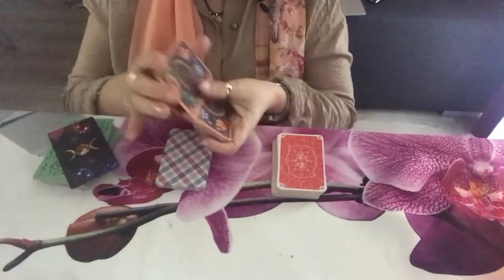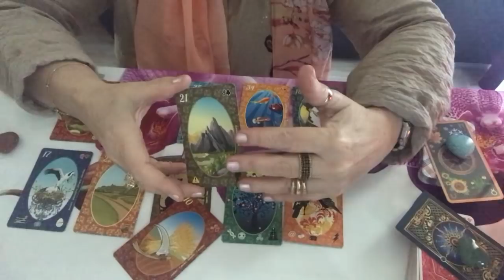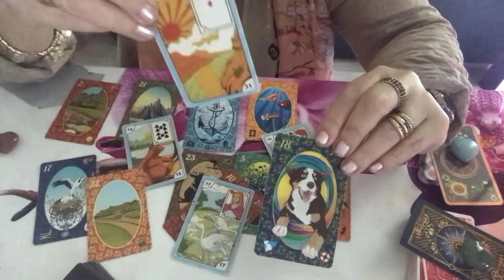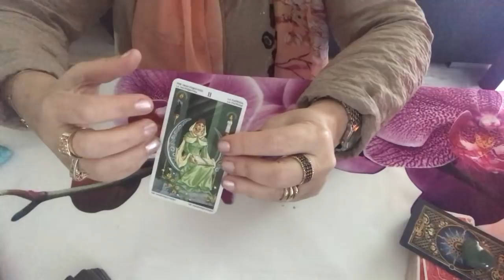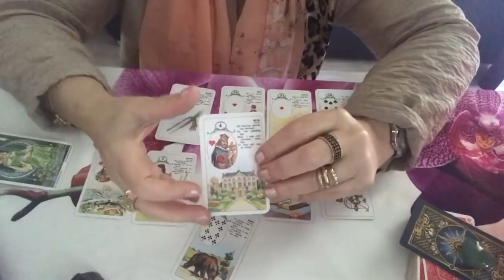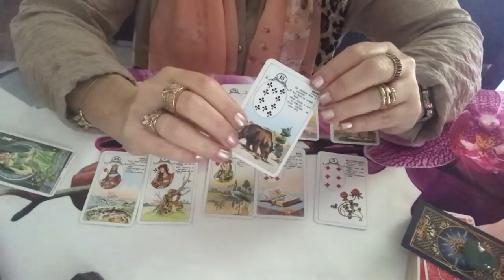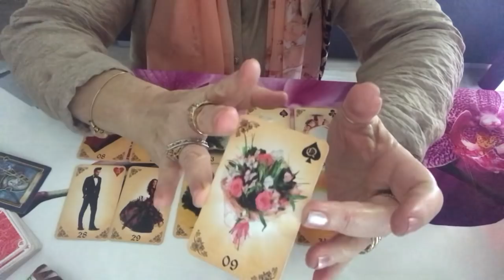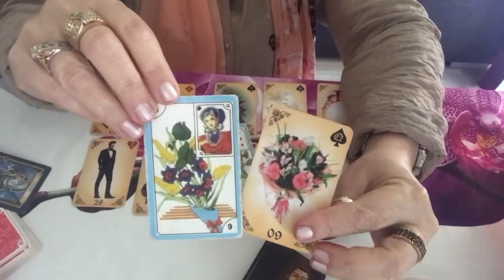O que desperto nessa pessoa qdo me ve, ouve minha voz, ou tem noticias minhas.💎🌞🌝🌟